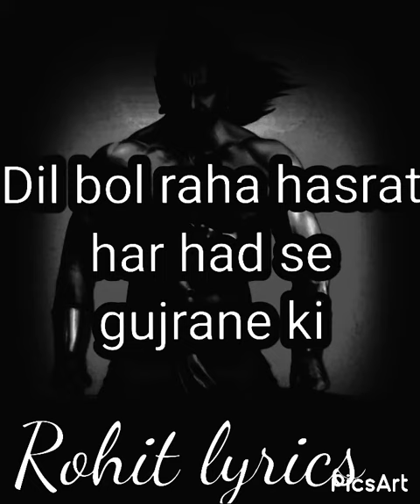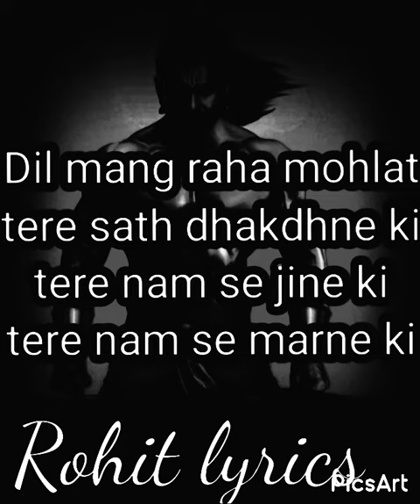Dil mang raha hain mohlath